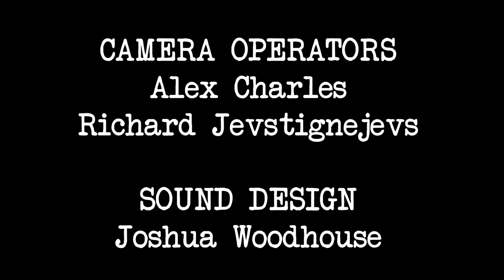CANCELLED | short film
'Cancelled' is a short film made in December 2020 for second year Television & Radio Production at the University of Salford. This home-invasion thriller is a satirical look at the dangers of the contemporary issue of cancel culture and how internet trolls can become something far more personal.

Starring -
LUCY BUCKLEY as Jodie Fox
THOMAS FEASBY as The Stalker

Credits -
AIDAN GULA director
LAURA GRIFFITHS producer
JOSIE MCINTYRE screenwriter
ALICE HARTLAND assistant director
CHARLIE RUMNEY director of photography
ALEX CHARLES camera operator
RICHARD JEVSTIGNEJEVS camera operator
JOSHUA WOODHOUSE sound
SASKIA GAFFIN production design
BRADLEY HALL editor